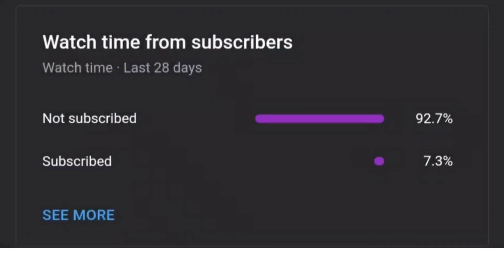Top 10 Text Animation Alight Motion | Trending Lyrics Text Effect XML File | Alight Motion Preset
Top 10 Text Animation Alight Motion | Trending Lyrics Text Animation XML File | Alight Motion Preset | Part 5

🔹Top 10 XML File Download Link. (Password In Video)